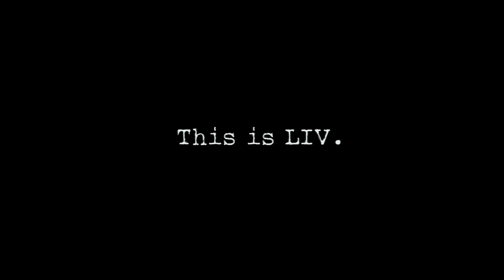LIV HQ: Steve Angello Shave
Steve Angello gets a shave from celebrity barber, B-Flow, at the LIV headquarters in Miami.